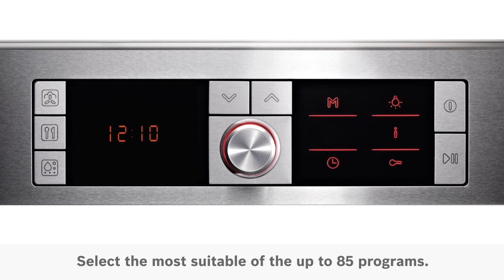Autopilot Function for Guaranteed Satisfaction - Bosch Oven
With autopilot, simply select the type of meat, cooking style and weight of the meat and let the oven do the rest!